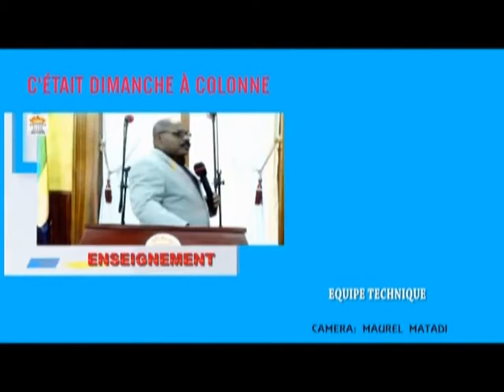JE N'AI PERSONNE...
DIEU T'A TANT AIME QU'IL A DONNE JESUS POUR TE  SECOURIR. RECOIS  LE COMME TON SAUVEUR ET SEIGNEUR